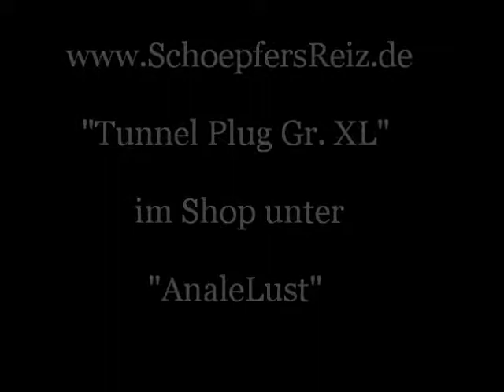SchoepfersReiz.de - Tunnel Plug XL - Buttplug - Assplug - Anal - Ass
Ein grandioser Tunnel Plug im Durchmesser XL!
Angenehmes Material!
Sicht extrem!
Sicherheit Top!

Zum Shop einfach hier